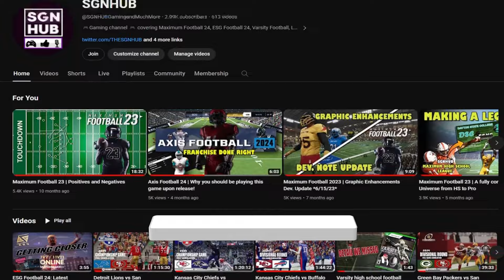Maximum Football 24 | Is it that complicated?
Maximum Football posted their Product overview on Twitter (X) yesterday and many are still confused, and I don't know why?

Engine: Unreal Engine 5 & 5.1
Platform: Xbox One, Xbox Series X and Series S, Microsoft Windows, MacOS, PlayStation 4, PlayStation 5

Early Access Release 2024 : (MacOS and Windows)
Fall 2024 ? (Console)